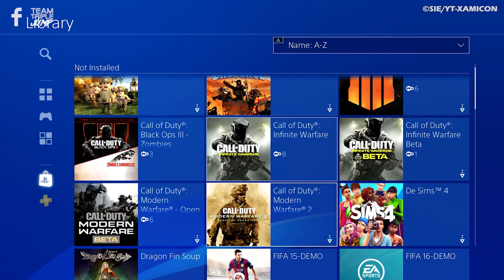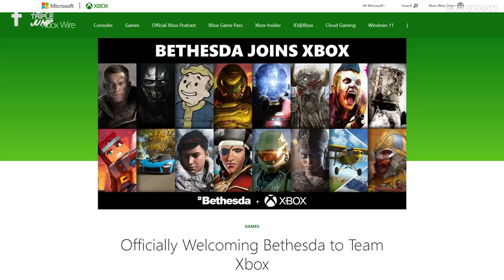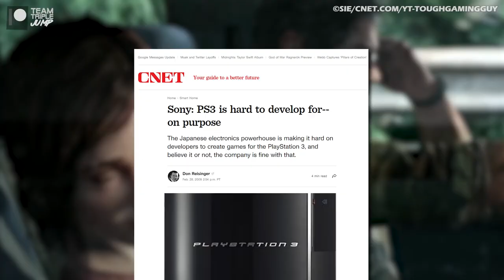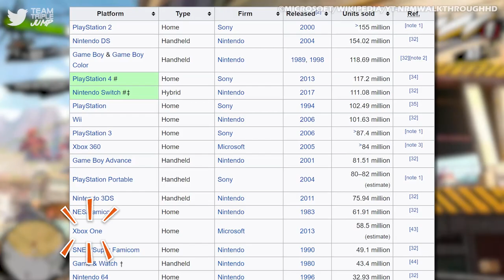10 Home Consoles With The Largest Game Libraries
A great console library can mean the difference between success and failure for a console, with companies vying to build the biggest and best collection of titles for their customers to play. It's the word “biggest” that we’ll be focusing on for this list as, through extensive research, we have been able to find the ten games consoles with the largest variety of titles! Here are the 10 Home Consoles With The Largest Game Libraries!

Script: Jacob Simmons (@Jacob_Writes)